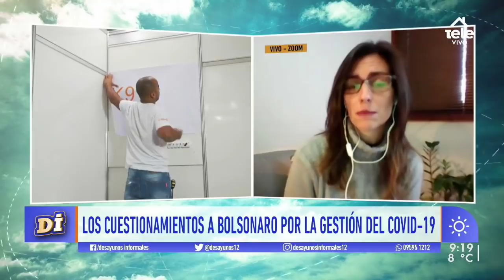Estudio señala que Brasil tendría siete veces más casos de coronavirus que los que se confirmaron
La periodista brasileña Naira Hofmeister brindó detalles de estudios que se realizan en Brasil y cómo el gobierno de Bolsonaro lidia con una crisis política en medio de la pandemia.